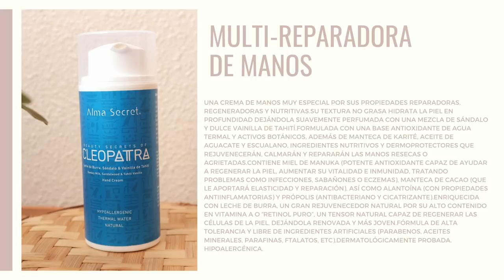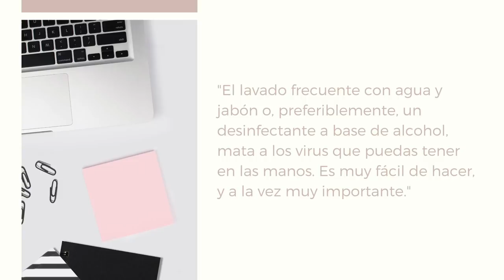NOVEDADES: EL MEJOR GEL HIDROALCOHÓLICO Y CREMA MULTIREPARADORA DE MANOS CON DESCUENTAZO!